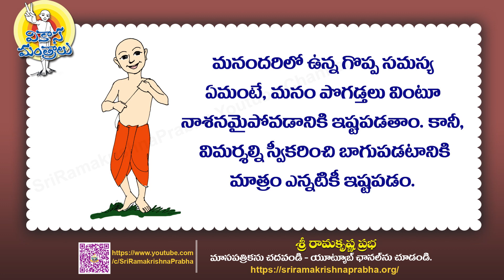Inspirational Quotes | Sri Ramakrishna Prabha